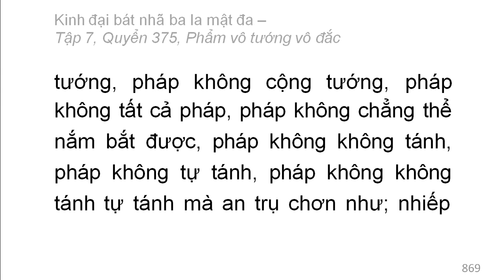Quyển 375: Kinh đại bát nhã ba la mật đa - Phẩm vô tướng vô đắc (rất hay) (375/600) (3)